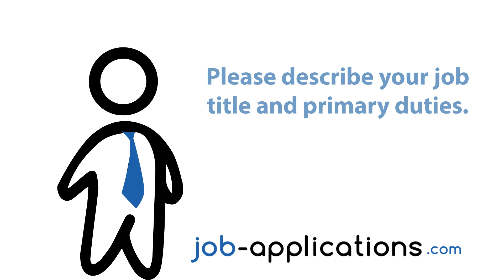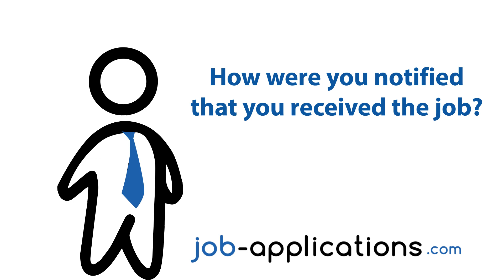Dunkin' Donuts Interview - Barista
A Dunkin' Donuts barista talks about the interview process, interview questions, how to get a job and what it is like to work for Dunkin Donuts.